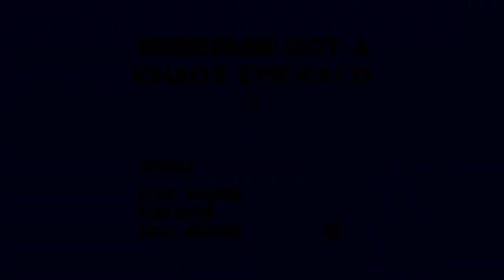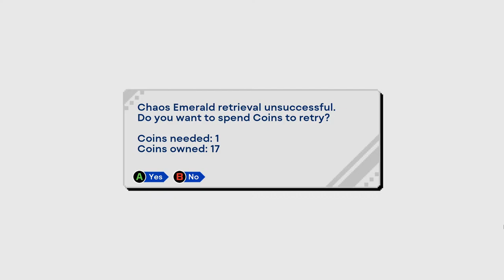🔴 Keanu Reeves is Shadow! Let's Talk About It! | Sonic Origins Livestream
Playing Sonic Origins Live!

💻 - My Equipment